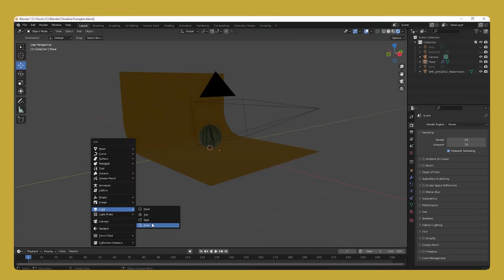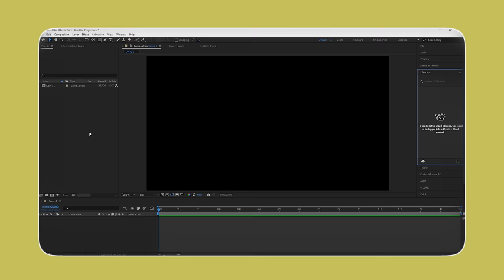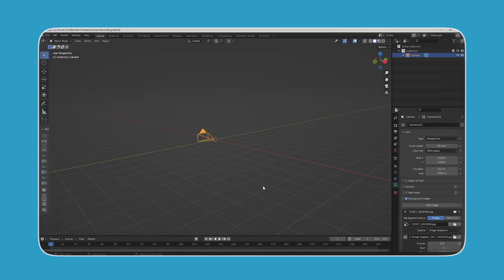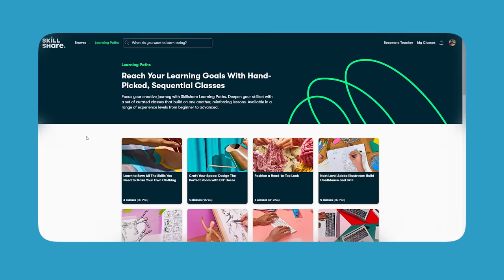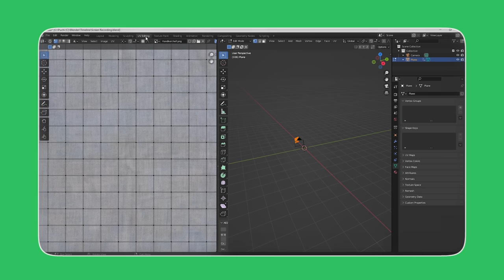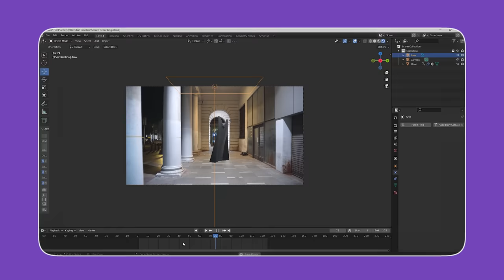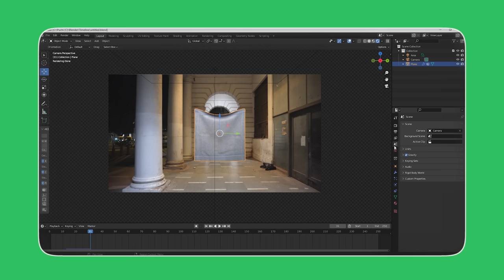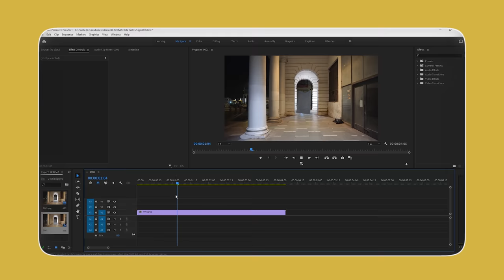HOW TO ADD 3D ANIMATION IN VIDEO - BLENDER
( For a very limited period of time)

You will Become a 3D Animator after Watching this Video.

1) Camera
2) Mic
3) Gimbal
4) Lens
5) Laptop (60K) (ASUS TUF Gaming A15)
(59K) (Lenovo Ideapad Gaming 3)
(59K) (ASUS TUF Gaming FX505DT)
6) SSD
7) HDD
8) Monitor
9) Keyboard & Mouse